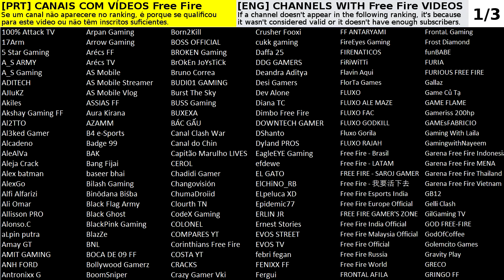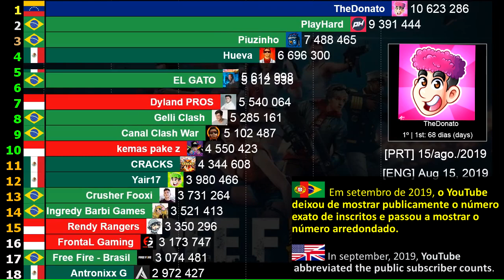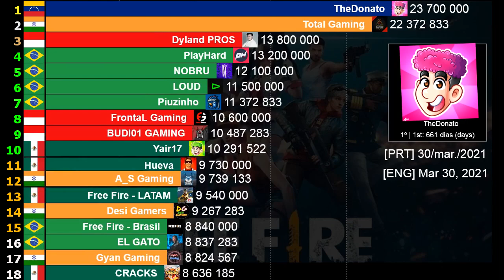Maiores Youtubers de Free Fire (2016-2021)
Vídeo com os maiores canais e maiores youtubers de Free Fire do mundo, em número de inscritos, ao longo dos anos. Entre os maiores estão YouTubers como Cerol, NOBRU e PlayHard do Brasil, Total Gaming, A_S Gaming, LOKESH GAMER, Gyan Gaming e Desi Gamers da Índia, TheDonato da Venezuela, Hueva do México, Dyland PROS da Indonésia, entre outros. ESPERO QUE VC GOSTE DESTE VÍDEO.

NOTAS:
- A LOUD é uma organização de eSports. No seu canal YouTube, o canal LOUD, raramente gravaram vídeos de Free Fire, ainda assim e por serem uma organixzação das mais antigas e mais conhecidas no mundo do Free Fire, ele foi incluida neste ranking.

- O canal Free Fire - LATAM é o canal oficial da Garena para a América Latina, representando por isso vários países. O canal aparece no vídeo com a bandeira do México, pois é esse o país que aparece na localização do canal.

FONTE DOS DADOS:
Socialblade